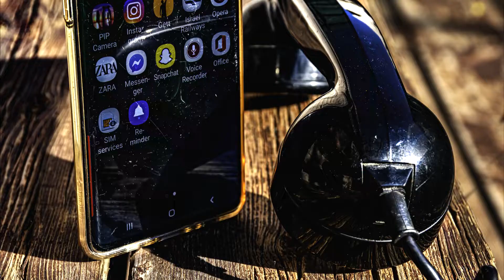Muharram Special Chonge with Short History | Muharram ke Chonge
Hello friends welcome back in @CookwithPatels  YouTube channel aaj ham banane wale hai muharram special Chonge jo hamare mummy ke style me banane wale hai ye recipe tho kafi simple hai bas roti ko regular roti se thodi thick rakna hai aur usku oil ke badle pure desi ghee ka use karna, aate me apan thoda ghee, thoda chutki bar Salt aur pani se usku mix karlena, bhaki sabhi processes simple hai aap video me dekh sakte.
Aur ies video ke last me Rafi Patel ne thodi si research kar ke aap ke samne Chonge ki History lekar aaye hai jo kafi intresting hai ouse bhi zarur dekhiye. Allah Hafiz.

Ingredients
Gahu ka Aata - 500gram
Chopra - 1 bhatti (burkhas karlena)
Sugar - 1 cup (as per taste)
Elaichi powder - 8 to 10
Salt - thoda
Dry Fruits - khaju, badam, tarbuz ke beench, karbuzz ke beench
Water - mix kar ne ke liye
Ghee - 1/2 tps

 Image Credits :-
Google images